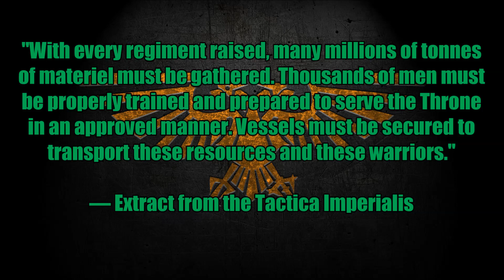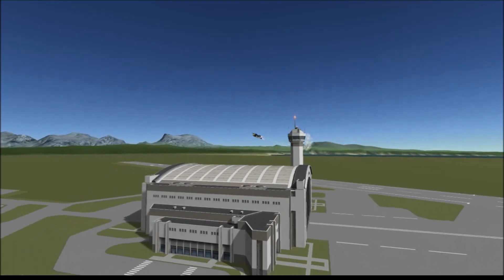WH40k/KSP: Arvus Lighter Shuttle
A small general purpose shuttle used to ferry troops and supplies from Imperial Navy Ships to a planet's surface and across the breadth of the Imperium's worlds.

Warhammer 40,000: Space Marine
Sascha Dikiciyan And Cris Velasco